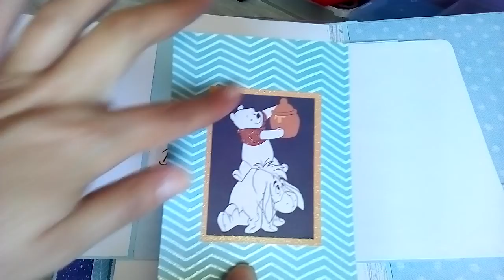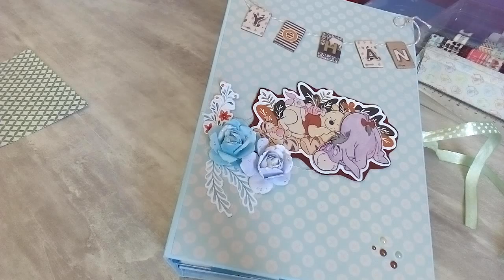DmBamA - Album Winnie partie 2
Voici la fin de la vidéo sur l'album Winnie l'ourson.